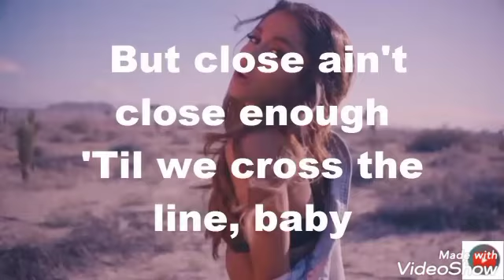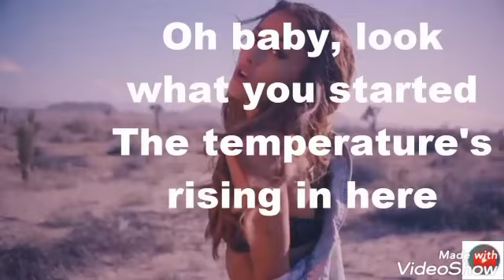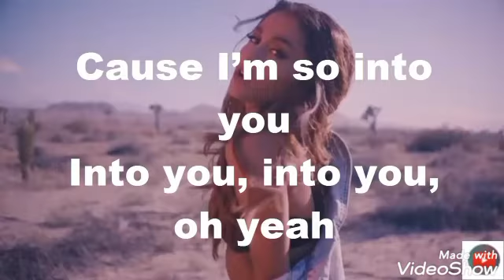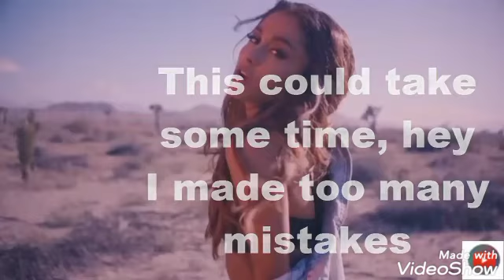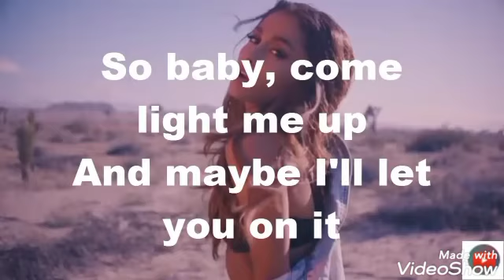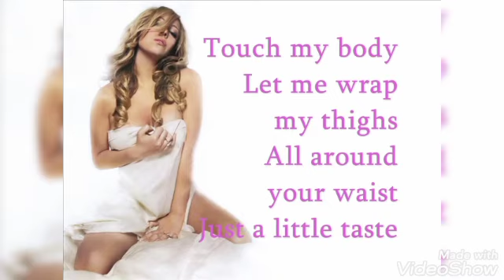Ariana Grande,Michael Jackson,Elvis Presley,Mariah Carey Mashup